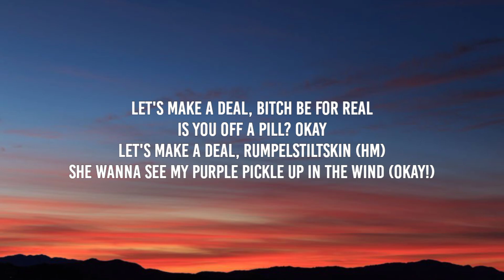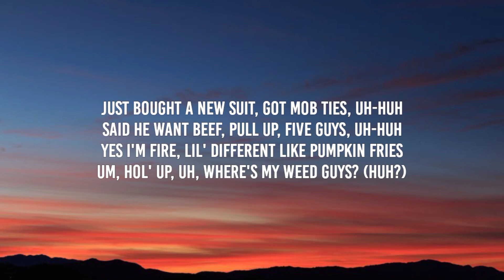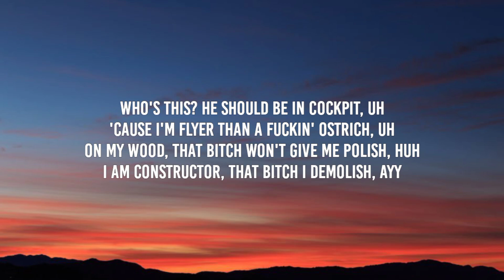Ski Mask the Slump God - Faucet Failure (Lyrics) "b*tch be for real" [Tiktok Song]